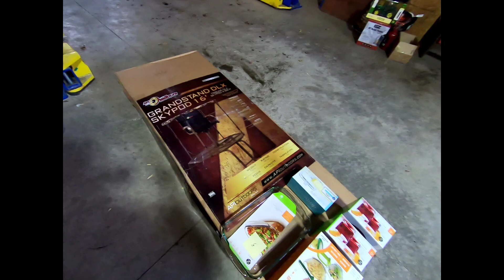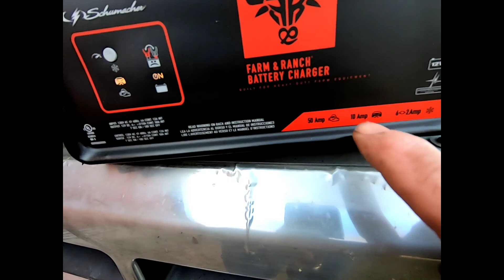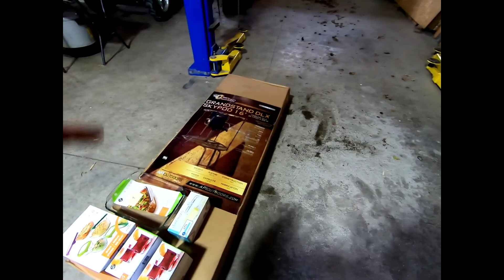Pig feed , batteries and brakes oh my!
Me and the boys ran errands to Bowling Green then Bascom then Fostoria then home to figure out what happened to Tammy's brakes on her 2006 GMC 2500 HD Duramax? not good? the beds coming off!